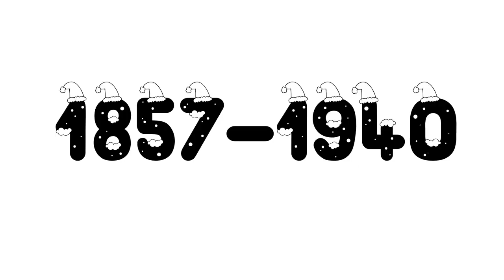How much Influence did Argentina get from Italy?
Argentina is a beautiful country with a lot of interesting culture!!